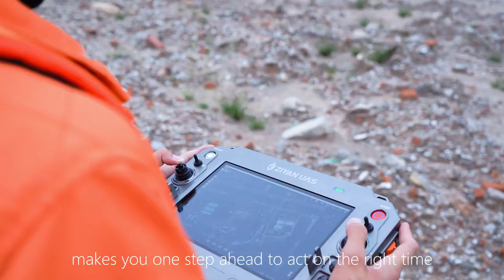FALCON 10 - High Performance Unmanned Helicopter.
The irresistible force of nature
Challenging work environment
Catch the opportunity, be one step ahead

Ziyan's new generation of high-performance unmanned helicopter
Falcon-10
Unique foldable design
Make travel easy and convenient

New C15 Data Link
Stronger anti-interference
Make communication more stable and secure
Communication distance up to 30 kilometers
Safe and secure data transmission

Quick disassembly and assembly of multiple equipments
30x optical zoom camera
High Resolution Infrared Camera
High-precision ranging camera
Help you work 24/7

Fast response quick decision making
Powerful unmanned helicopter makes you one step ahead of every action
High mountains and long waters, intelligent tracking, real-time capture of targets

Integrated control platform
Completely revamped control experience
Unprecedentedly improve your operational efficiency

Laser Obstacle Avoidance
Take challenges calmly
Dual RTK positioning system
High-precision positioning and orientation

Newly equipped with FPV lens
Give pilots an unprecedented visual experience
Air intelligence first-time synchronization command center
Collaborative work, rapid deployment of actions, and teamwork
Falcon-10 unmanned helicopter
The possibilities are endless, waiting for you to discover.